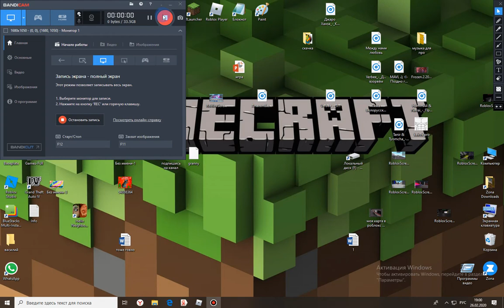как добраться до 3-го уровня во 2-ром туториале в PARKOUR